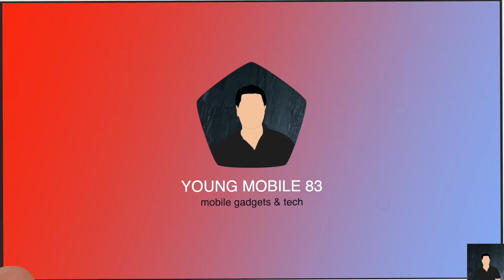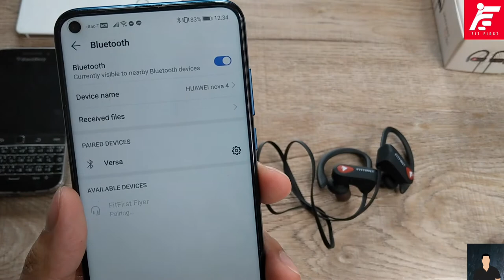Fit First Flyer หูฟังสายออกกำลังกายไร้สาย ฟังเพลงเพลินๆพร้อม กันน้ำ IPx7 และแบตอึดเกือบ 8 ชม.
รายละเอียดเพิ่มเติม Fit First Flyer :